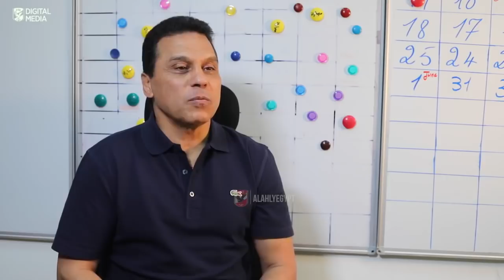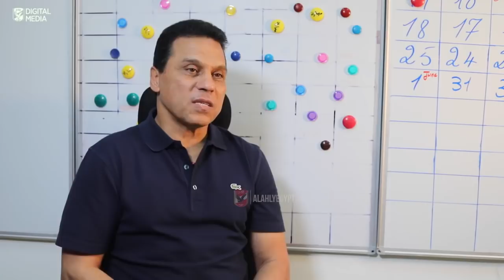حسام البدري: اتفقت على تجديد تعاقدي مع الأهلي.. ولم أضع أي شروط مالية